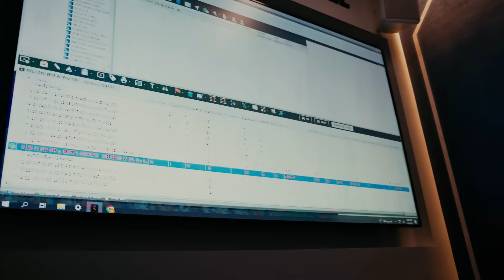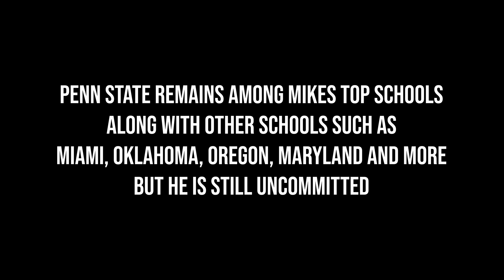5 STAR QB MICHAEL VAN BUREN PENN STATE VISIT | SHARPSHOT ORIGINAL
Michael Van Buren is a 5 Star Quarterback at St Frances Academy, he’s the #2 ranked QB in the nation according to ESPN. Mike has offers from over 30 D1 schools, including Alabama, Tennessee, Maryland, Oregon, Oklahoma and more. Among those offers is Penn State University. Last week we traveled up to Penn State with the 5 star for a quick one day visit. Spending the day with PSU QB Drew Allar and Coach James Franklin, Mike enjoyed a visit at one of his top schools. Mike will finish his senior year at SFA before making a commitment decision. He hopes to lead SFA to a National Championship.